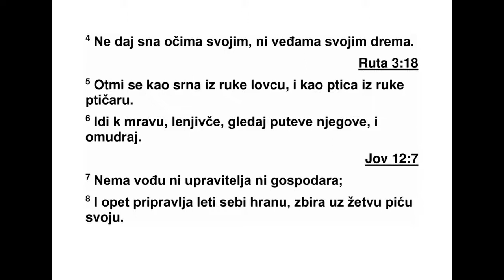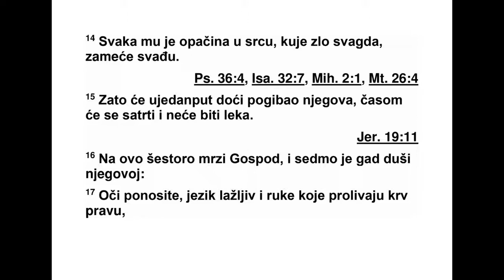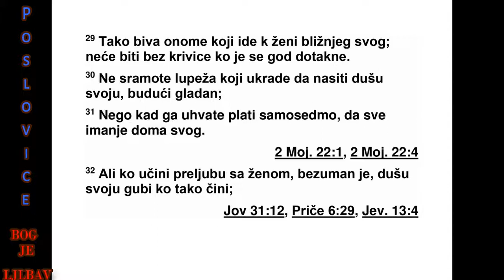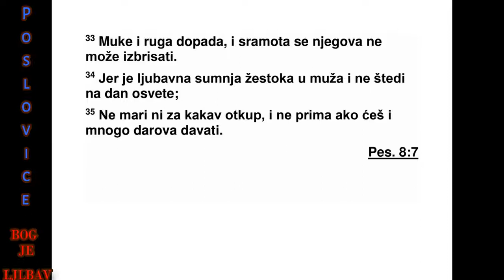PRIČE SOLOMONOVE ŠESTA GLAVA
6 Сине мој, ако гарантујеш за ближњег
свог, ако руку своју пружиш туђинцу, 2 ако
те речи уста твојих ухвате у замку, ако те
улове речи уста твојих, 3 учини ово, сине
мој, и избави се, јер си упао у руке ближњем
свом: иди, понизи се и салећи ближњег свог.
4 Не дај сна очима својим ни дремања кап -
цима својим. 5 Избави се као газела из руке
лов ца и као птица из руке птичара.
6 Иди к мраву, лењивче, посматрај путеве
његове и постани мудар. 7 Иако нема запо -
ведника, управитеља ни господара, 8 он ле -
ти припрема себи храну, скупља залихе хра -
не у доба жетве. 9 Лењивче, докле ћеш ле -
жати? Када ћеш устати од свог сна? 10 Још
мало одспавај, још мало одремај, још мало
склопи руке и прилегни, 11 па ће сиро маш -
тво твоје доћи као пљачкаш, и оскудица тво -
ја као наоружан човек.
12 Покварен и злобан човек иде около и
по кварено говори, 13 намигује оком, даје
зна кове ногом, показује прстима. 14 Изопа -
ченост му је у срцу. Све време смишља неко
зло. Стално изазива свађу. 15 Зато ће из не -
нада доћи пропаст његова, одједном ће се
сло мити и неће бити лека.
16 Има шест ствари које Господ мрзи, а
сед мо је одвратно души његовој: 17 охоле
очи, лажљив језик и руке које проливају не -
дуж ну крв, 18 срце које смишља опаке ства -
ри, ноге које брзо трче на зло, 19 лажан
све док који говори лажи и онај ко изазива
сва ђу међу браћом.
20 Сине мој, држи се заповести оца свога,
и не остављај савете мајке своје. 21 Стално
их везуј себи за срце, вежи их себи око вра -
та. 22 Кад будеш ходао, водиће те; кад лег -
неш, над тобом ће бдети; и кад се пробудиш,
пазиће на тебе. 23 Јер заповест је светиљка,
и закон је светлост, а опомене и укоравање
воде у живот. 24 Чуваће те од зле жене, од
слаткоречивог језика блуднице. 25 Не по -
жели у срцу свом лепоту њену, и не дај да те
освоји сјајним очима својим, 26 јер се због
блуднице спада на комад хлеба, а прељуб -
ница лови драгоцену душу. 27 Може ли чо -
век ставити ватру у недра, а да му се одећа
не запали? 28 Може ли човек ходати по ужа -
реном угљевљу, а да ноге не опече? 29 Тако
ПРИЧЕ 4,19 - 6,29 506
бива оном ко легне са женом ближњег свог
- ко се год ње дотакне, неће проћи некаж -
њено. 30 Људи не презиру лопова ако укра -
де да насити душу јер је гладан. 31 Али кад
га ухвате, вратиће седмоструко - даће све
што има у кући својој. 32 Ко учини прељубу
са женом, безуман је. Ко тако чини, води ду -
шу своју у пропаст. 33 Снаћи ће га болна ра -
на и презир, и срамота му се неће избри са -
ти. 34 Јер љубомора човека тера у бес, и он
нема милости у дан освете. 35 Не пристаје
ни на какав откуп, нити је спреман да прими
поклон, колики год да је.
7 Сине мој, држи се речи мојих и сачувај